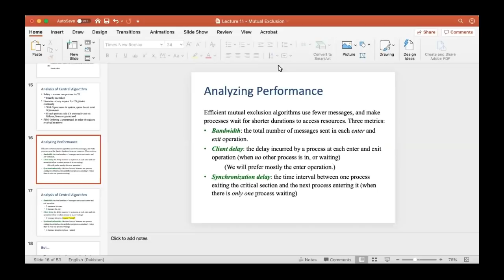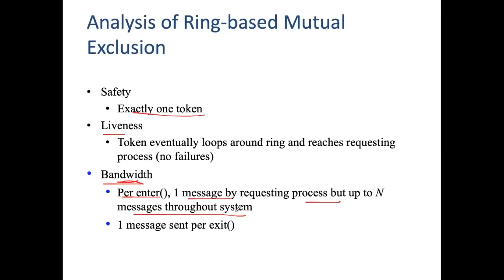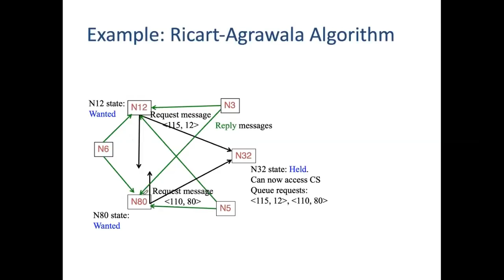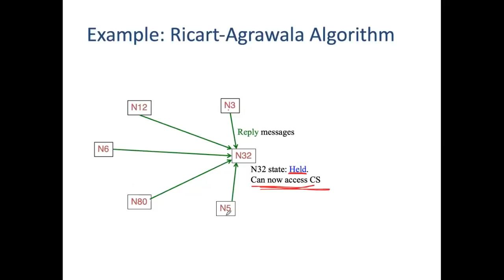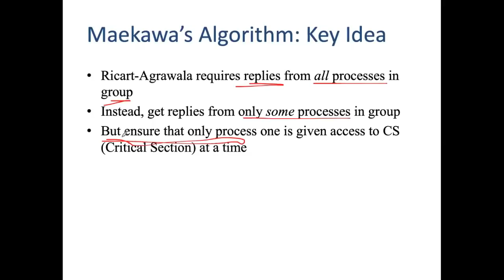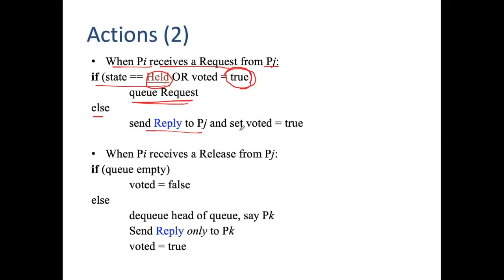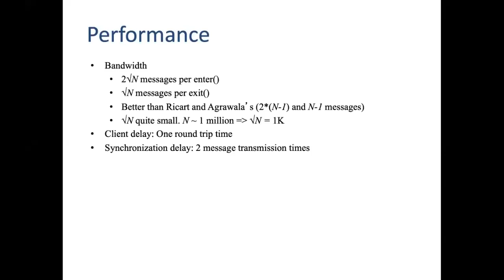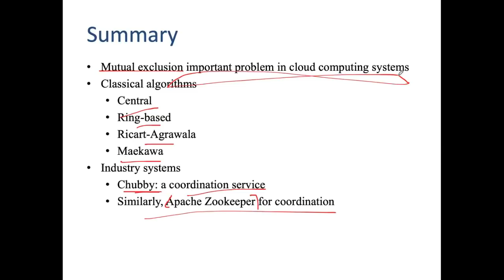RicartAgrawala Advance Distributed System| Bahria University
Video Detail
This video was recorded in online lecture of Bahria University Islamabad, In this video Ricart Agrawala Algorithm is explained in urdu hindi
Your 1 like is very precious to me. Also, follow me on other social media platform links given below.